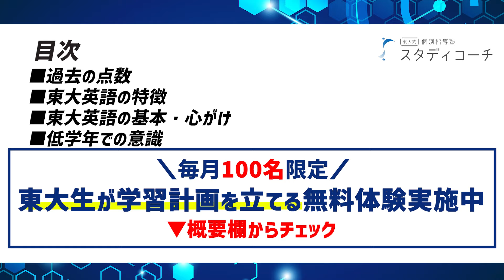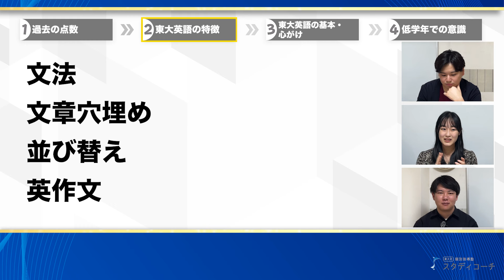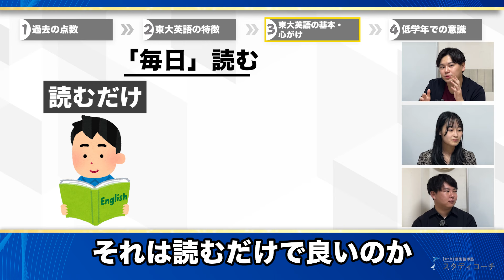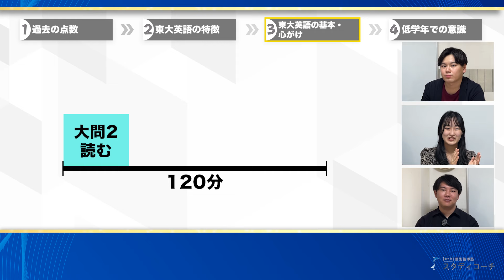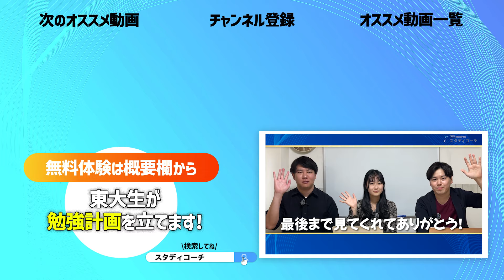【他大でも活用できる】東大英語で80点取る勉強法/東大生難関大学受験【学習管理型個別指導塾】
今回は大学受験・東大英語で80点とる方法について
石田花奈さんと教務部長・間明田巧さんと一緒に
スタディコーチ代表・伊澤航太郎が解説しました!

東大だけでなく、他大学2次試験などにも
使える勉強法となっておりますので

目次
00:00 冒頭
00:28 過去の点数
01:50東大英語の特徴
03:44 東大英語の基本・心がけ
08:00 低学年での意識

👇LINE追加で登録者限定４大プレゼント🎁

◆東大生100人が教える！「東大勉強大全」
＼新プレゼント／なんと・・！！
LINE友達のみ（1580円→）無料キャンペーン💸

◆ ＼超辛口／ 受験力診断
1分で完了！診断結果に合わせた「特別動画」も配信📱

◆東大生が本気で作った「学習計画表」
詳しい使い方ガイド付き🙌
皆さんのご要望をお聞きして毎月更新！

◆東大生監修「勉強法ガイドブック」
📕本当に役に立った！参考書ガイドブック
📘古典の勉強法まとめ
📗計画で差をつける！勉強の手引き
📙成績爆上がり！！英語・数学の必勝勉強法

【お知らせ】
2024年5月20日に、神奈川県センター南校がオープンします👏
他校舎同様、東大生・早慶生コーチからの学習計画作成や質問対応と、校舎での徹底学習管理で難関大学合格を実現しよう！
ぜひ以下HPをご確認ください！

スタディコーチ実校舎は、毎日朝7時頃から夜22時まで自習室が空いています！
毎日の学習管理も特徴の1つ🔥
ぜひセンター南校・新宿校・横浜校・本厚木校・下松校・首里校で勉強をして第一志望校合格を実現しよう💪
オンライン校は、全国どこに住んでいてもスタディコーチの指導が受けられます✨

◆スタディコーチの東大生・早慶生コーチに無料で学習計画を立ててもらいたい方は、以下のページからお申し込みください！
学習計画以外にも様々な勉強のお悩みについてもお気軽にご相談くださいね！

オンライン校、新宿校、横浜校、本厚木校、下松校、首里校で受付中🙌

（東大生の勉強法を無料公開中✨今だけ３大無料プレゼント🎁）

◆スタディコーチでは、各校舎運営スタッフを募集しております！
正社員としての校舎長業務やアルバイト、またオンライン校の場合はリモートワークも可能な業務もあるため、まずは以下フォームより職種募集をご確認ください。

スタディコーチは、難関大学・難関高校への合格を実現する個別指導塾です。先生は現役東大生・早慶生のみを採用しており、難関大生による勉強計画指導を中心とした学習管理コーチングが受けられる個別指導塾です。
指導は、オンライン校と実校舎にて実施をしております。

登録者約3.4万人(2023年6月現在)のTikTokアカウント更新中！

【🎓スタディコーチ代表紹介】
▼伊澤航太郎

・難関大学受験、高校受験における勉強計画の大切さ、具体的な立て方を伝える
・難関大学、高校受験における具体的なタイムスケジュールや計画について具体的なイメージを伝える

・難関大学受験の各科目について勉強法・必勝法を知りたい方